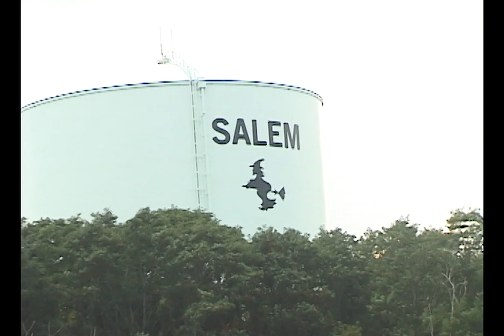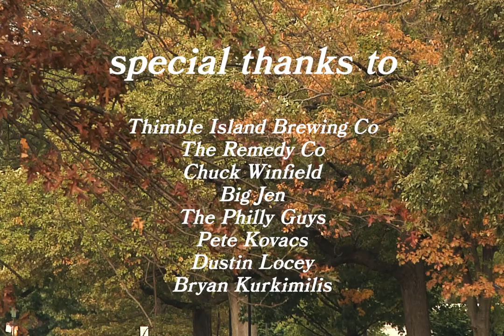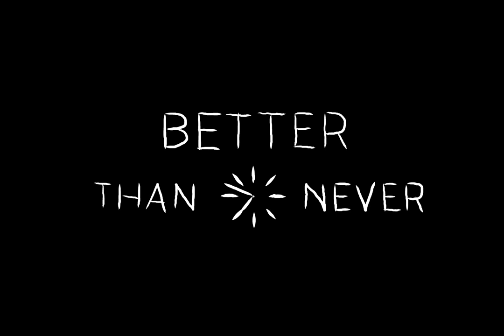Better than Never - Outro (9/9)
Tallboyz would like to thank everybody who made this project possible, including the homies, filmers, Chris Bauer, Thimble Island Brewing Co, The Remedy Co, and everyone else that lent a hand along the way.